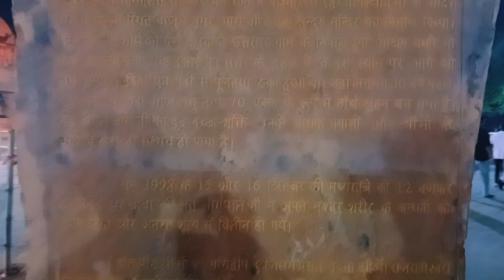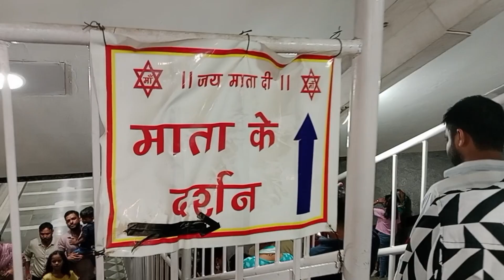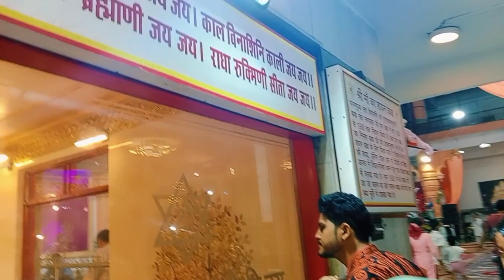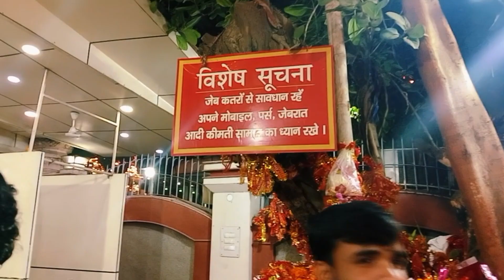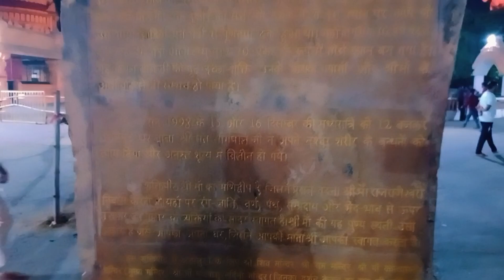छतरपुर मंदिर।। Chhatarpur Mandir temple//Chhatarpur Mandir Navratri//Chhatarpur Mandir Delhi//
Chhatarpur Temple
Have you ever heard of such a wonderful temple where the garland of the goddess is brought by plane? You must have felt strange to hear, but believe me, in this temple, the Goddess is decorated with such special flowers, which are brought from outside the state. Let us know what is so special in this temple that attracts the devotees so muc...more